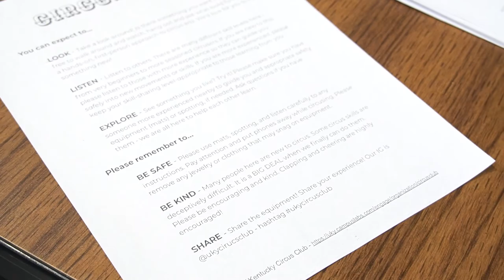Just clowning around: UK Circus Club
The University of Kentucky Circus Club allows students to learn about and explore the world of circus, from silks to trapeze.